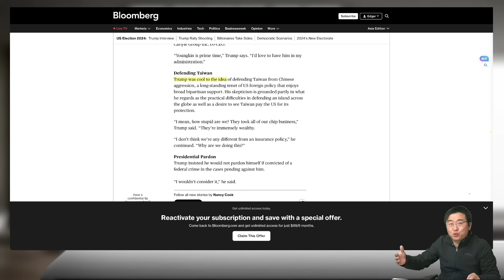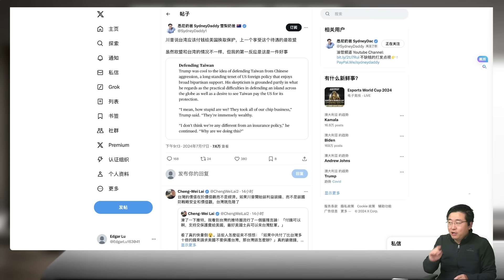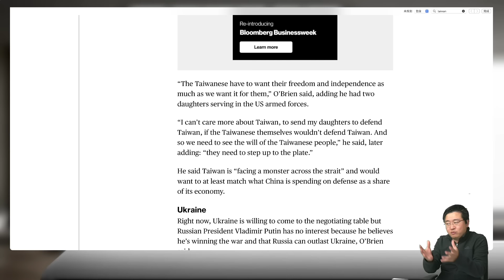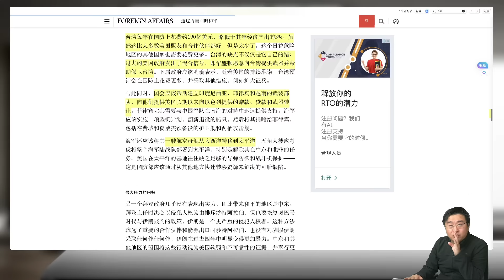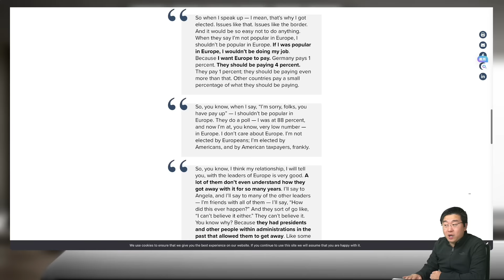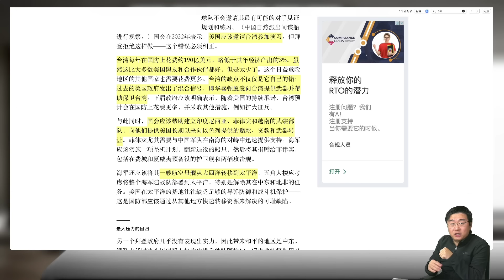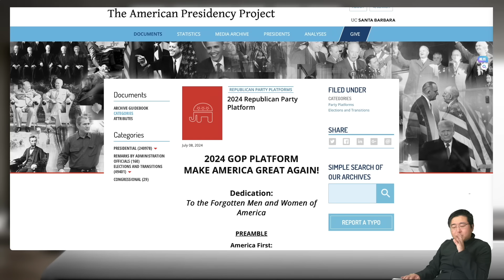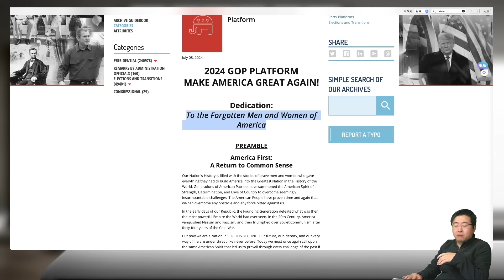川普要逼台湾交保护费？正好相反，川普要逼美国武装台湾！